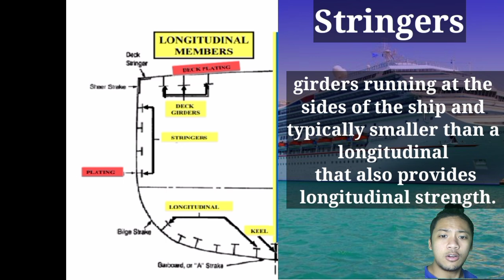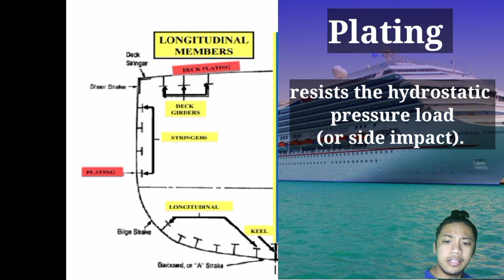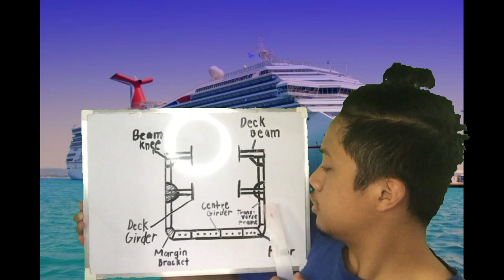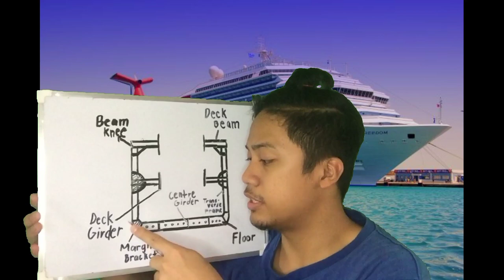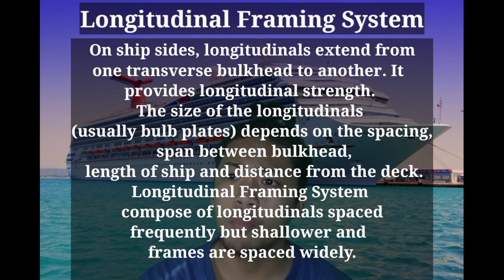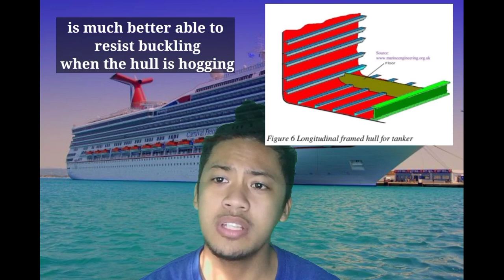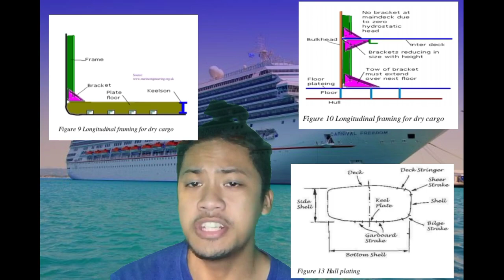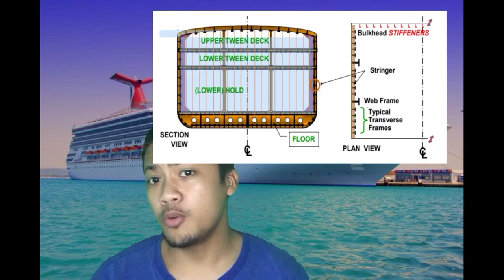Ship Structural Members in Naval Architecture for Marine Engineering - Best Output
Ship Structural Members
Naval Architecture  for Marine Engineering
Best in Video Presentation

Name of Presenter: Mdpn. Jezreel Delector
Instructor: Peter Ralph B. Galicia

University of Antique - College of Maritime Studies